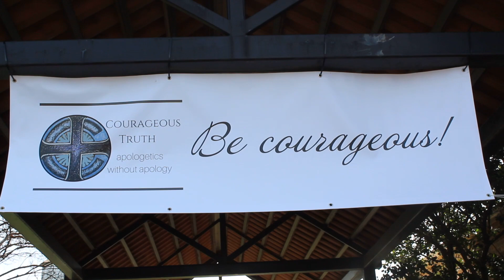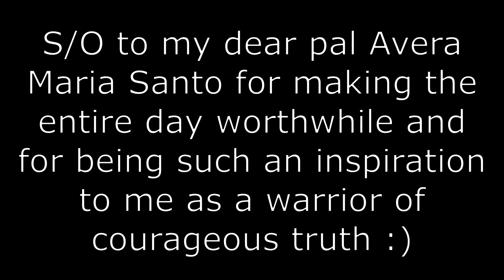2019 Courageous Truth Symposium!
Words cannot even begin to describe how much hope this apologetic event has given me. Seeing so many young people, like myself, openly receiving the truth of Christ and His word is so heartwarming and inspiring to witness to. After all, WE ARE THE ONES AT THE FRONTLINE OF THE BATTLE! I have to give a huge s/o to Sean Forrest, Dr. Peter Kreeft, Monica Ashour, my dear friend Avera Maria Santo and all of those who organized and put together such an amazing day for God and His youth. In such lost and confusing times as we are all living in today, it is always refreshing to strengthen ourselves and each other with the truth of the Church and Her teachings, which ultimately all lead back to Christ! I truly hope that you can enjoy the snippets I had managed to capture of such a wonderful day. Stay courageous :)